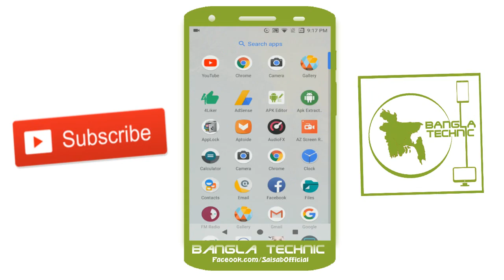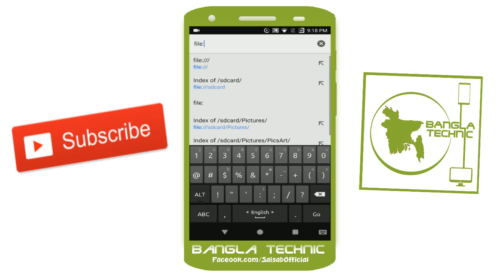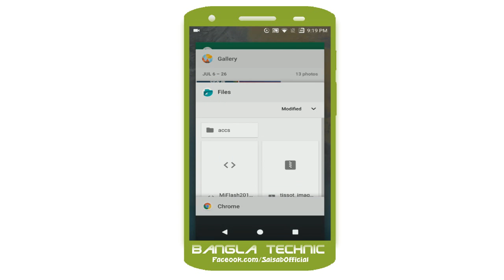লক করা মেমোরি খুলুন ১ মিনিটে || Unlock Locked Gallary In 1 Minute || Bangla Technic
Bangla Technic(বাংলা টেকনিক)!! Store Of The Technic!!

এই ভিডিওটিতে দেখানো হয়েছে কিভাবে আপনারা যেকোনো লক করা ফাইলের - গ্যালারির সব ছবি এবং ভিডিও দেখে নিন কেউ বুঝতেও পারবেনা। তো বন্ধুরা ভিডিওটি যদি ভালো লেগে থাকে অবশ্যই লাইক(Like) করবেন ভিডিওটিতে,ভিডিওটি সম্বন্ধে যদি কোনো মন্তব্য থেকে থাকে অবশ্যই কমেন্ট(Comment) করতে পারেন, আর এই ভিডিওটি শেয়ার(Share) করতে পারেন আপনাদের বন্ধুদের মাঝে,,আর বন্ধুরা আমাদের পরবর্তি ভিডিওটি গুলো সবার আগে পেতে আমাদের চ্যানেলটি সাব্সক্রাইব(Subscribe) করে রাখবেন।

বার্তা পাঠাতে পারেন..

In This Video I gonna show how to you unlock Gallary & File Manager easily! This Is Awesome Trick.

Can Inbox.

Thanks To All(ধন্যবাদ সবাইকে) ‍!